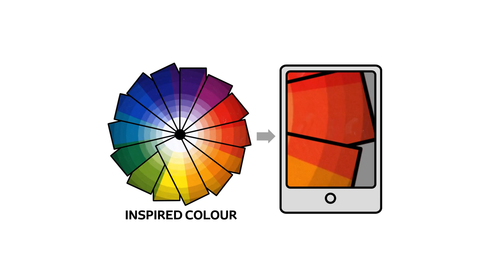Kansai Paint_Corporate Video_08Aug17